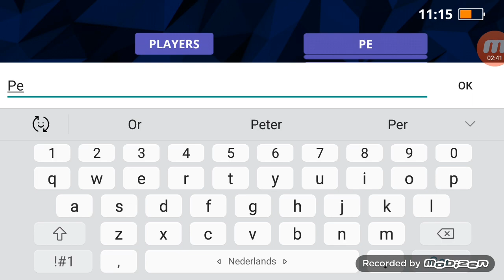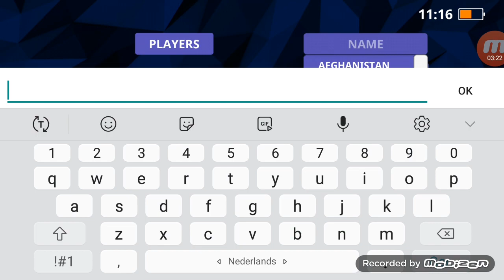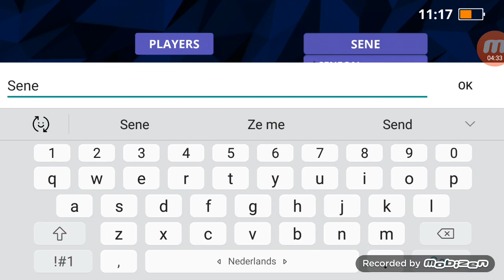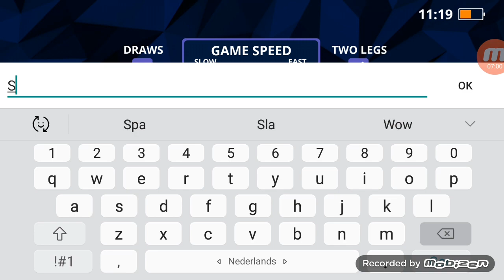A country football simulation but I will delete a country every part! Part 2.